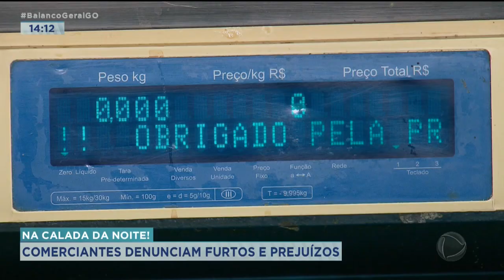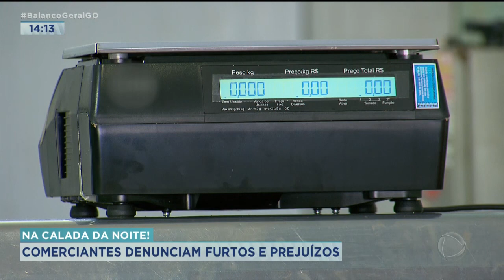NA CALADA DA NOITE! COMERCIANTES DENUNCIAM FURTOS E PREJUÍZOS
OS AÇOUGUES VIRARAM ALVO DE BANDIDOS NO JARDIM NOVO MUNDO, EM GOIÂNIA. UM DELES JÁ FOI FURTADO DUAS VEZES. AS CÂMERAS DE SEGURRANÇA NÃO INTIMIDAM MAIS OS LADRÕES. VEJA NA REPORTAGEM DE KAMYLLA RODRIGUES.